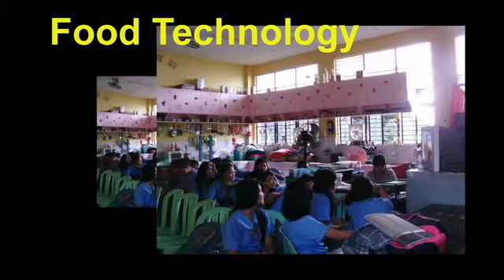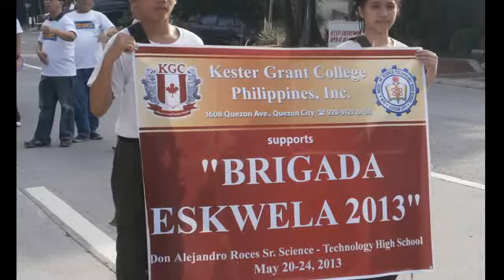DARSSTHS Video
Best Practices in school